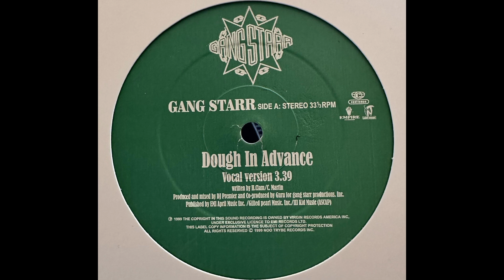Gang Starr - Dough In Advance